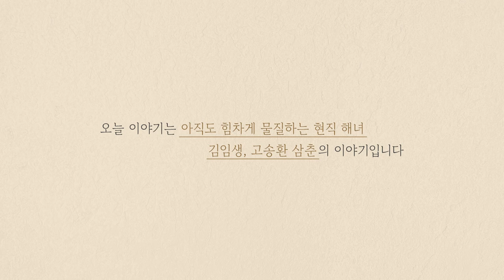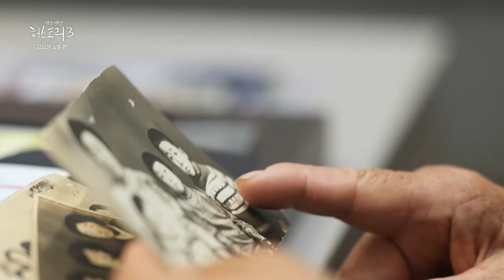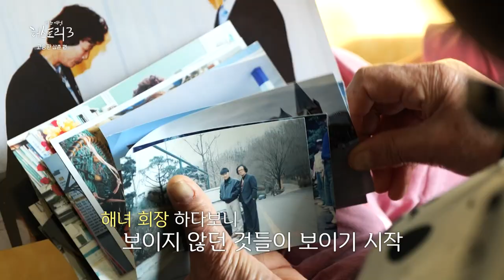[제주여성 허스토리3] 6화 아직도 힘차게 물질하는 현직해녀, 김임생&고송환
제6편/ 11월 18일 (토)
아직도 현직 해녀/ 김임생 삼춘/ 고송환 삼춘
바다에 대한 고마움을 알고 아직도 물질을 이어나가는 삼춘들
물질로 가족들을 부양한 현직 해녀 삼춘들의 이야기를 들어봅니다